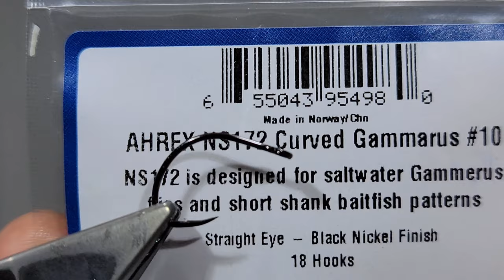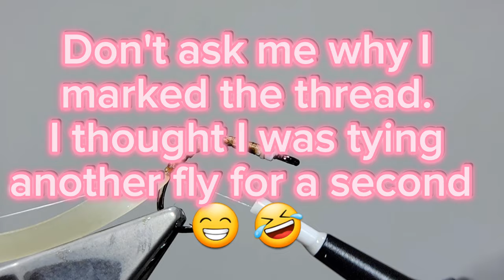The Best Way to Tie a Limnephilidae Caddis Larva Fly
The Limnephilidae is one of the more diverse families in northern latitudes, including 252 species and 41 genera in North America. Only a few species of this group live in the Midwest and South, which is why they are often called Northern Caddisflies.

Most are shredding herbivores or detritivores. This group is well known for their diversity in cases materials and architecture, which at the genus or species level can often be used to aid in identification.

Material List:
Hook- AHREX NS172 (Sz.8-12)

UV Resin- Solarez Flex and Solarez Ultra Thin Bone Dry Flex